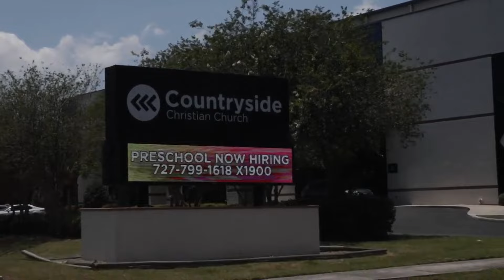The Office - Countryside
Ever wondered what it’s like behind the scenes at Countryside Christian Church? Watch as we bring The Office humor to our staff meetings with hilarious twists. Don’t miss this fun spoof!